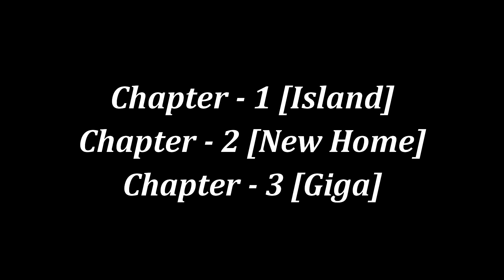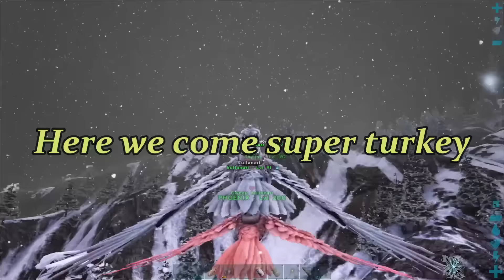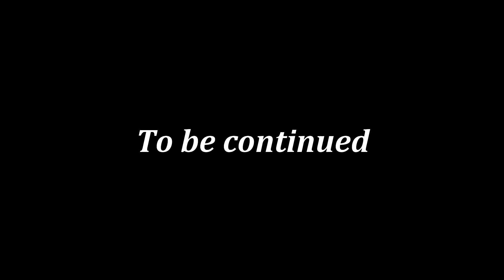Things are getting more crazier || Ark part 3 || Tamil LAN Gaming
0:00 - 3:25 - Intro
3:26 - 4:33 - Getting Ready
4:34 - 11:43 - Traveling
11:44 - 27:44 - 1st day at island
27:45 - 36:07 - Too many T-rex to handle
36:08 - 47:02 - Surviving in Island
47:03 - 53:41 - Taming Ghost T-rex
53:42 - 57:52 - Unexpected Tragedy
57:53 - 1:00:26 - Bye Bye Island
1:00:27 - 1:04:43 - Back to Home
1:04:44 - 1:07:40 - Taming Sarco
1:07:41 - 1:09:50 - Collecting Wood
1:09:51 - 1:10:35 - Upgrading Raft
1:10:36 - 1:16:32 - Traveling
1:16:33 - 1:25:01 - Clearing the base
1:25:02 - 1:27:14 - New Dinos
1:27:15 - 1:31:40 - Travelling to first place
1:31:41 - 1:40:10 - Getting Artifact
1:40:11 - 1:44:51 - Some more progress
1:44:52 - 1:53:10 - 2nd Cave
1:53:11 - 2:01:12 - Super Turkey
2:01:13 - 2:13:15 - Preparing to tame giga
2:13:16 - 2:24:51 - Here we come giga
2:24:52 - 2:27:55 - Here we come super turkey